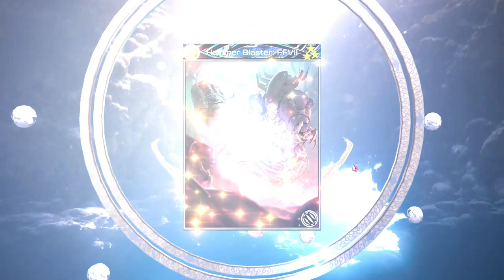MobiusFF - Summoning for 4th Anniversary (JP commemorative) cards Batch 2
Final summons for this month. Its a sad day, even with these great pulls.
The journeys not over yet, the new story and content will still be coming till June 30th.
Lets see out boy WoL to the end of his story 😭